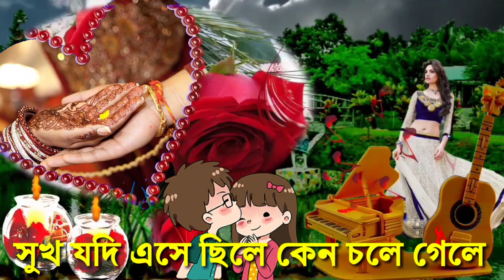সুখ যদি এসেছিল কেন চলে গেলে💃Sukh Jodi Esechile Keno Chole Gele Bangali Sad Song 🤦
🌷WELCOME🥀

Kumar Sanu - Sukh Jodi Esechile Keno Chole Gele Full Lyrics.

Songs : Sukh Jodi Esechile Keno Chole Gele.
Singer : Kumar Sanu.
Movie : Criminal
release Year : 2005
Director :
Music Director :
Producer :
Production :
Bengali Song For Lyrics.

Note : All In This Video Are Belongs To Respected Owners" l'Am The Not Owner Of These Song.